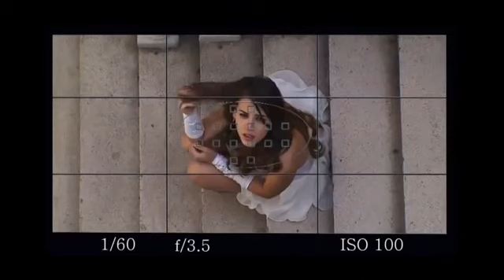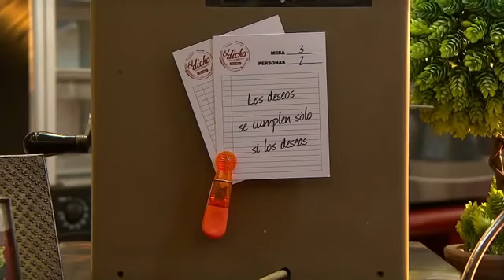Como dice el dicho -Los deseos si se cumplen...- Ver Completo